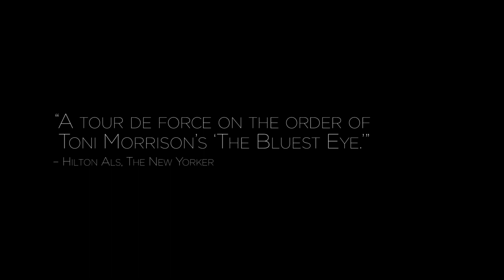Bronx Gothic -- Exclusive Trailer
The documentary portrait follows actor, dancer, writer, performance artist, singer Okwui Okpokwasili as she stages a final tour for her one-woman show, “Bronx Gothic.” The New York Times called it “a mesmerizing and sometimes harrowing solo piece,” inspired by the performer’s Bronx childhood in the early 1980s: “Okpokwasili unveils, via crumpled pages of classroom notes, singing, movement and direct address, her semi-autobiographical tale of the Gordian knot between two 11-year-old girls…(laying) bare the love, trust, rivalry and rage between girls as they sexually awaken” (Tim Murphy, The New York Times).

Rossi’s film lovingly embraces a performer who asks the audience: “Can I make all of you be born again as a black girl?” Just as Ta-Nehisi Coates’s writings demand that readers comprehend the dangers of being a black man, this artist’s riveting performance demands empathy for the poetry and pain of being a black girl.